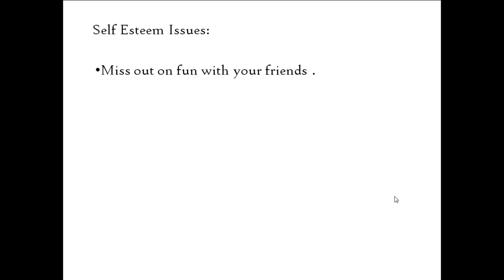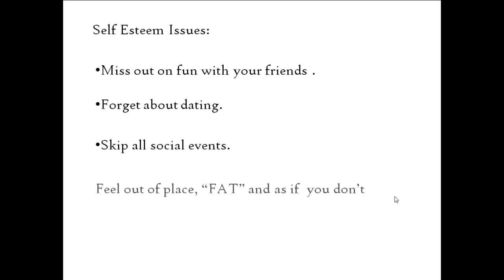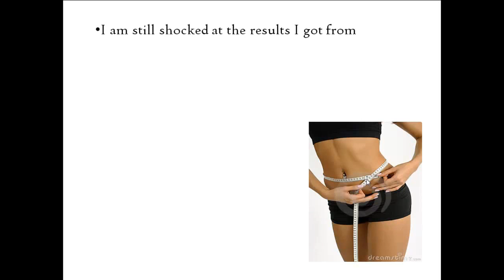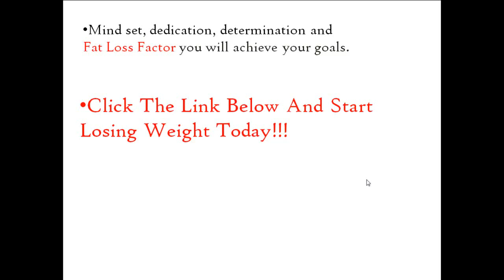Fat Loss Factor review - Buy it Or Not?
Fat Loss Factor Review

The Fat Loss Factor is a 12-week online weight loss program created by Dr. Michael Allen and his wife Lori Allen.

It involves a comprehensive diet and exercise regime in combination with supportive activities such as goal-setting and stress management.

Dieters are offered a choice of four different levels of difficulty: Beginner Intermediate Rapid weight loss Extreme weight loss

This depends on how much weight dieters want to lose and how fast they want to lose it.

Pros Dieters have a choice of four diet options depending on their goals. The Fat Loss Factor exercise program is customized to the individual's current level of fitness. Encourages the intake of organic foods and fresh fruit and vegetables. Encourages goal setting and keeping a journal, which is associated with greater weight loss success. The Fat Loss Factor diet includes recipes and a grocery list. Acknowledges the importance of stress management and relaxation. Provides advice about creating a weight-management lifestyle.

Cons May be more expensive to eat organic foods. May require more time to be spent on meal preparation and planning. Advanced options in Fat Loss Factor require at least three days of fasting. Does not include a meal plan. Requires gym membership or home gym equipment in order to perform the recommended exercise regime.

A Good Customizable Weight Loss Plan

The Fat Loss Factor Diet is a comprehensive weight loss program that can be customized to suit a range of goals and fitness levels.

It provides dieters with a detailed plan as well as instruction and education regarding how to lose weight as well as create a healthy lifestyle.

Good Luck :)